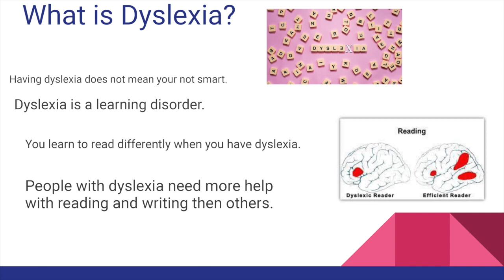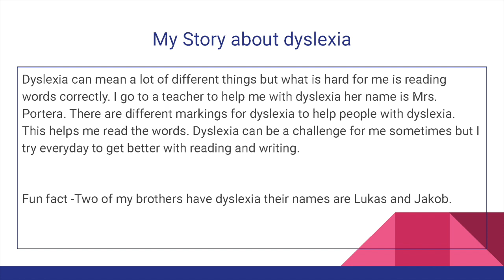Out & About | This student wanted to teach her class about having Dyslexia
What is Dyslexia? How does it impact people. Well, Bella decided she wanted to answer those questions for her classmates, and seeing she has Dyslexia, she figured the best place to start was with a presentation!